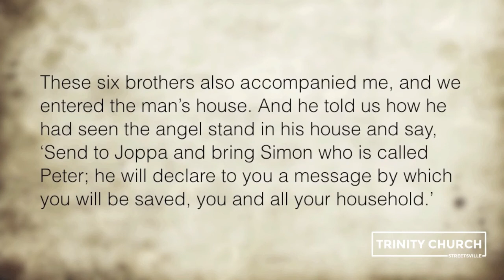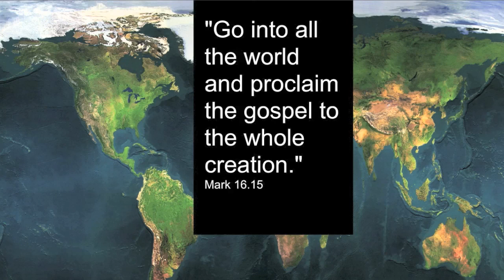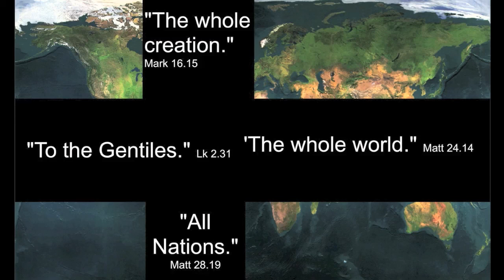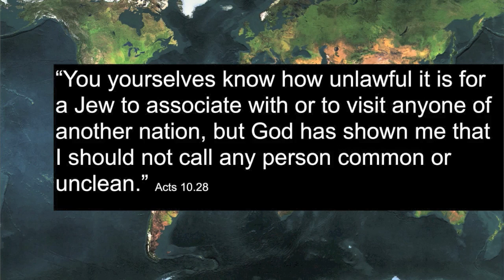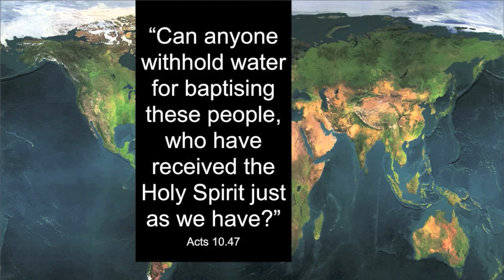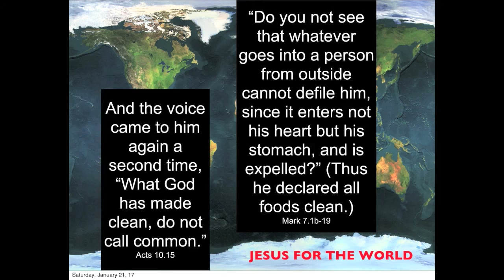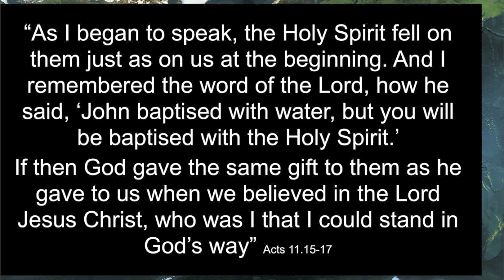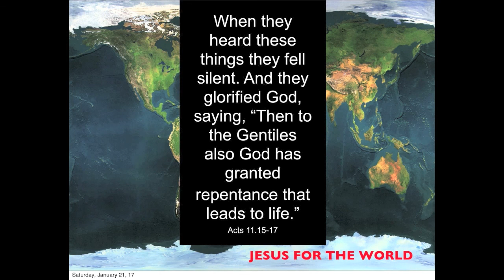Jan 22, 2017|| Jesus for the World